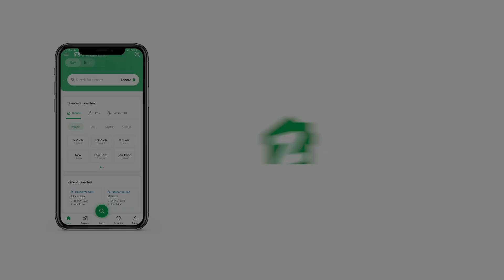400 SQYD COMMERCIAL PLOT FOR SALE IN GADAP TOWN KARACHI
Commercial Plot For Available *Surjani Town Sector 8*

Sector 8 is highly populated area including residential houses, apartments and bungalows.
More than that, there are also lots of commercial properties including shops, offices, banquets and buildings.

*Daniyal City*

Daniyal City is located at Surjani Town Sector 8, 2 Minutes Drive From Green Line Last Bus Station.
Daniyal City is a boundary wall project just opposite famous Sunday Bazaar of Sector 39.
Daniyal City has all the NOC's of SBCA, And all the documentations are complete and clear.
Daniyal City total Land is around 16 Acres survey commercial form 02.
We are providing plots of. 400 Sq Yards SB Commercial plots on very reasonable prices.

*400 Sq Yards Plot Price is 3 Crore Rupees Only. *

Construction on plots are on the rocks and Masjid has also constructed.